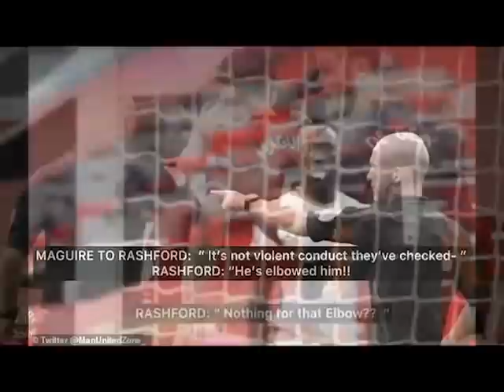EMMA TUBE፦ ማጓየር ኣብ ቀያሕ ካርድ ማርሻል ምስ ቶተንሃም ብምውጋኑ ኣብ ዓይኒ ደገፍቲ ዩናይትድ ኣትዩ...!